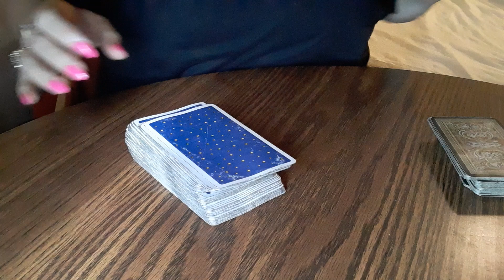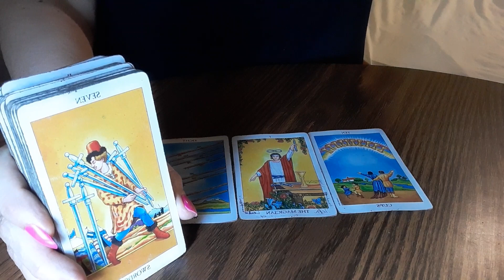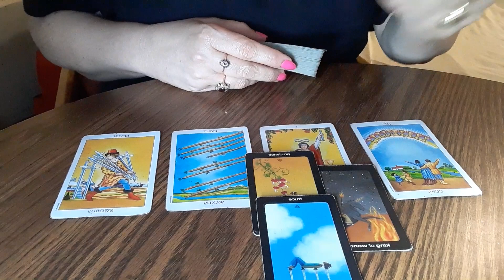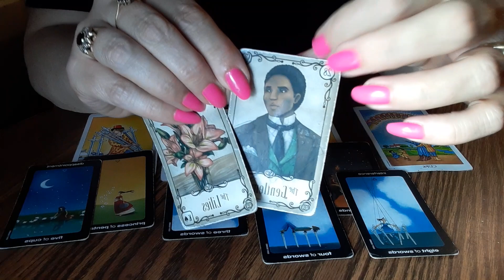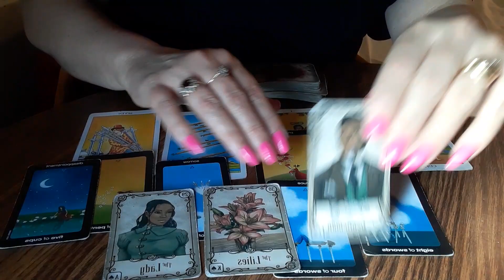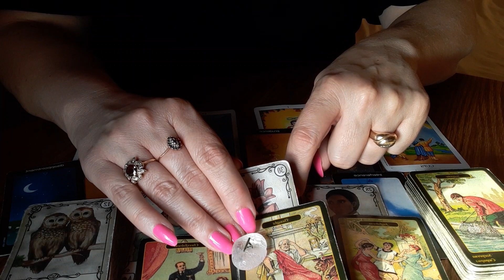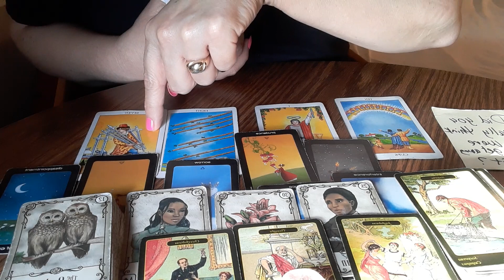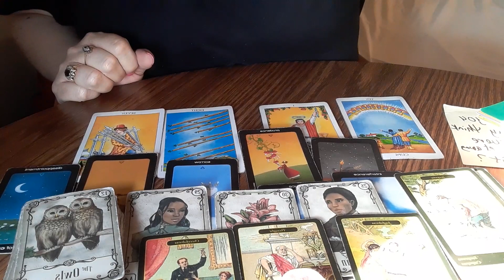DID YOU REALLY THINK YOU WERE GOING TO GET AWAY WITH IT? ♈♉♊♋♍♎♏♐♑♒♓⛎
👉 I GOT LESS THAN 2 WEEKS - I was told that I have to come up with $4,700 just to be able to get into my apartment to get my things. That does not count the cost of coming up with a vehicle to load my things with... My jeep broken down and is sitting in front of my apartment, it needs fixed also, and that too cost money.  If anyone is able to help, and you do have to give, it would be much appreciated. May YHVH Yashuah, Our Abba Father, The GREAT ONE, BLESS YOU!!!.🙏
ATTN: IF YOU CAN'T FIND THE ADDRESS BY TYPING IT IN THE SEARCH, THEN PLEASE OPEN THIS VIDEO AND JUST SCAN MY CARD CODE AND IT WILL WORK FOR YOU.😘